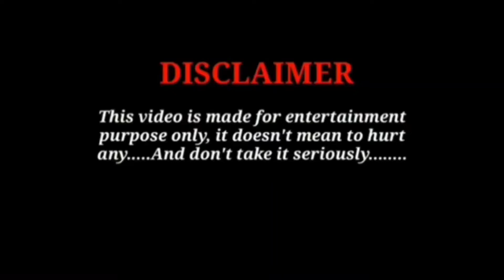দেশী K.G.F চ্যাপ্টার 2 | Deci K.GF chapter 2 | Bangla Funny Video 2022| Bads Xyz It's ezaz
Deci kgf chapter 2 Bangla funny video
Deci kgf chapter 2 new Bangla funny video
Deci kgf chapter 2 bads Xyz new funny video

Bads Xyz new funny video
Deci comedy video
Junior bad brother new funny video

বাংলা ফানি ভিডিও, Funny Videos 2022, New  Comedy Video, Comedy Video, Bangla Funny Video 2022, Bangla Funny Video,

দেশি কেজিএফ চ্যাপ্টার 2  নিউ বাংলা ফানি ভিডিও
দেশি কেজিএফ চ্যাপ্টার টু কমেডি ভিডিও
দেশি কেজিএফ নতুন বাংলা ফানি ভিডিও
bangla funny

bangla funny video covit 19

bangla funny videon

corona vaccine registration kaise kare

corona vaccine registration

corona vaccine certificate download

corona vaccine ke side effects

corona vaccine side effect video

corona vaccine name

corona vaccine funny video

সোনার দোকানে ডাকাতি

দেশী শয়তান Vs দেশী রোজাদার

Gold shop robbery

bangla funny tik tok

bangla funny natok 2021
comedy video

comedy video

This video was only for fun. Don't take this video seriously.
I hope you enjoy the video comment your best part of this video. Keep Supporting team .Bads Xyz !

এই ভিডিওটি শুধুমাত্র মজা করার জন্য ছিল। এই ভিডিওটিকে সিরিয়াসলি নিবেন না।
আমি আশা করি আপনি ভিডিওটি উপভোগ করবেন আপনার এই ভিডিওটির সেরা অংশটি মন্তব্য করুন। সাপোর্টিং টিম রাখুন।  Bads Xyz
ধন্যবাদ.❤️❤️

Ezaz
Sohag
Munna
Sagor
Sakil
Arif